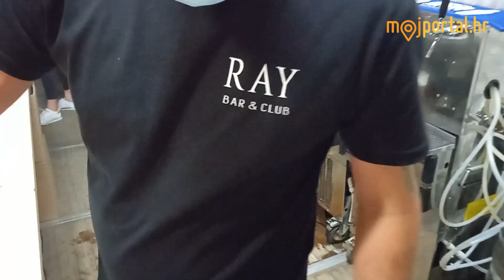Blues Rock festival Daruvar, 2. dan, 21. 08. 2021.